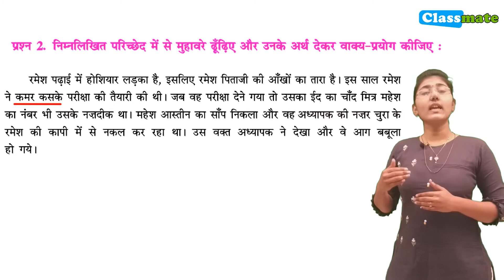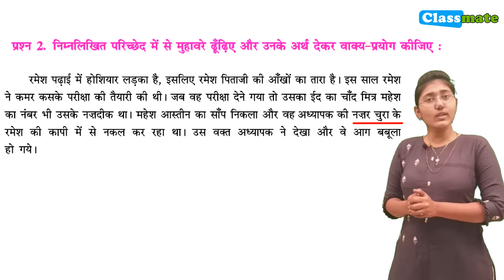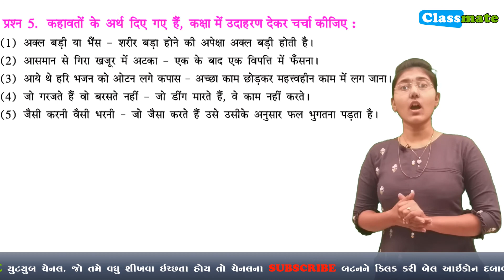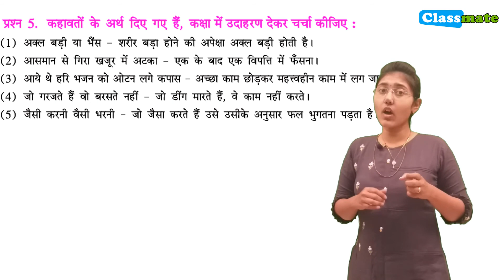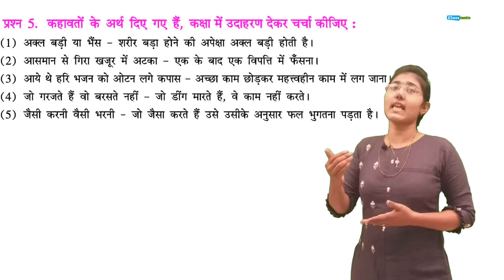std 6 hindi sem 2 ch 3 | jara muskuraiye | ધોરણ 6 હિન્દી સત્ર 2 પાઠ 3 સમજૂતી | સ્વાધ્યાય | classmate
team classmate